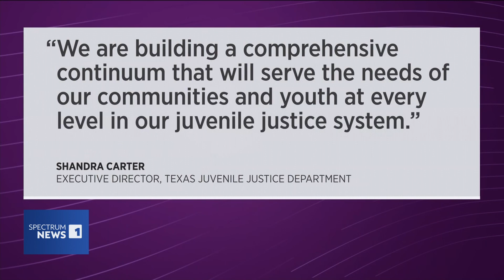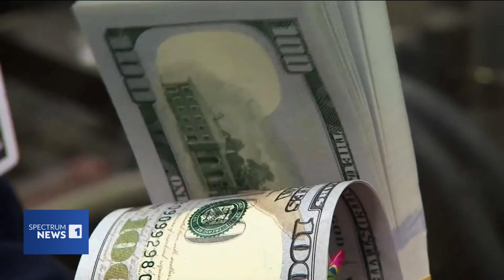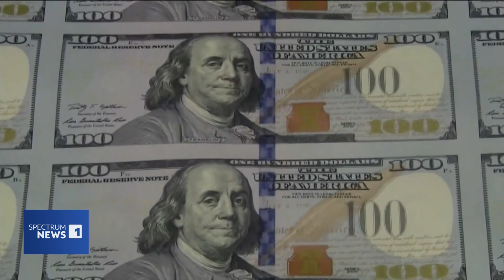Rep. Michael McCaul Presses for Increased Aid to Ukraine | Capital Tonight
In this episode of Capital Tonight: Bipartisan backing for increased military support for Ukraine, keeping young people out of prison, and a proposal Lt. Gov. Dan Patrick says will fix the electric grid once and for all.

AT&T U-Verse: 55
Comtel: 30
DirecTV: 55
Dish Network: 55
Frontier (Fios): 3/503
Grande (RCN): 18
Nortex: 9
One Source: 15
Spectrum: 1
Suddenlink: 2